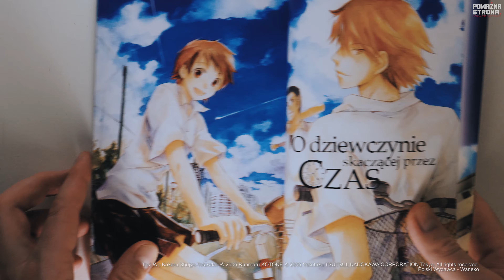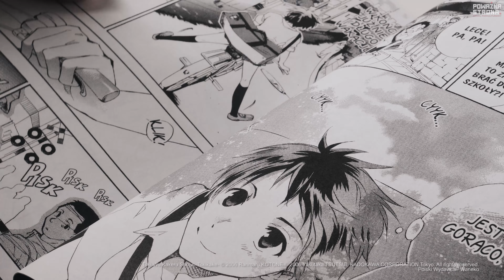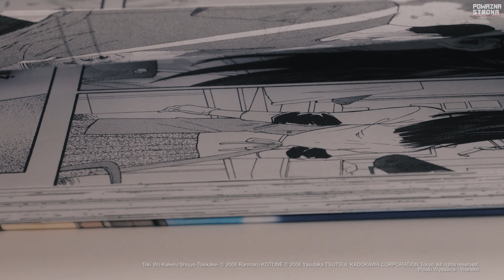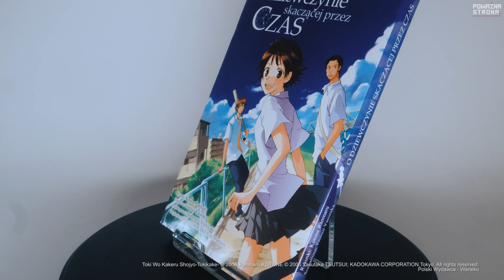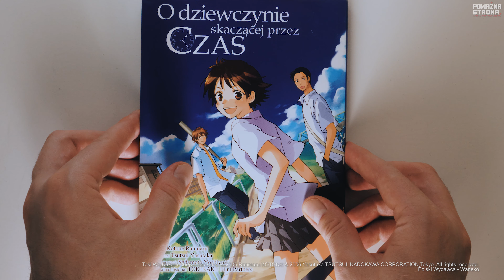O Dziewczynie Skaczącej Przez Czas - Recenzja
Materiały:
Polski Wydawca - Waneko

Wszystkie użyte materiały zostały wykorzystane jedynie na potrzeby niniejszego materiału filmowego zgodnie z prawem cytatu oraz dozwolonym użytkiem i należą do ich prawowitych właścicieli.

Recenzja przygotowana przez: Sznikiel & Gizmo